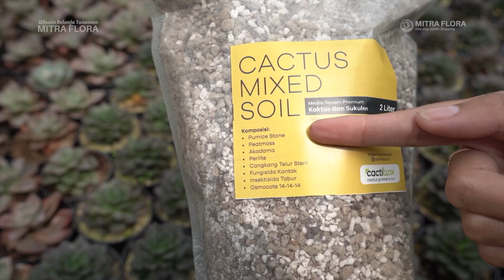Tips & Trik AMPUH MERAWAT Sukulen: Cara agar Daun Tetap KOKOH dan Mencegah PEMBUSUKAN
Halo Miflorian!!
Siapa sih yang punya sukulen, tapi mati terus? atau bahkan sampai menghilang dimakan bakteri dan jamur?? Yuk simak video ini sampai akhir ya!!

💬 Komen, atau klik link pada deskripsi untuk info produk dan tanya-tanya seputar tanaman
mitraflora.id/info/
Mitra Flora Nusantara
Jl. Mawar Putih No. 85, Batu